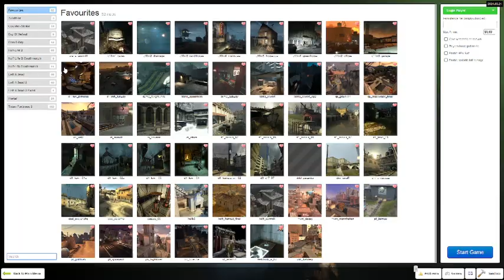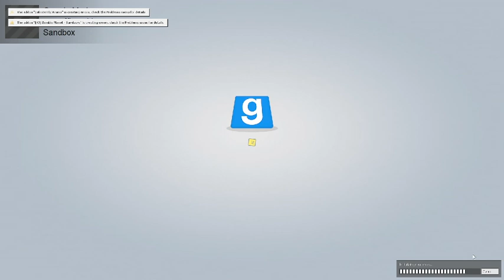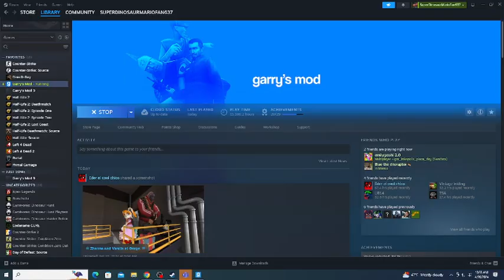Garry's Mod: Officeraid